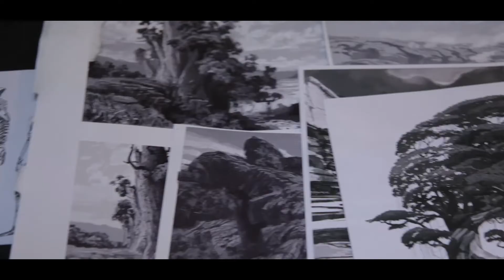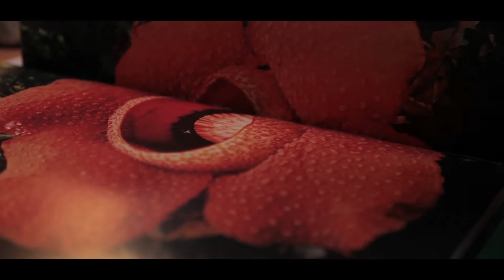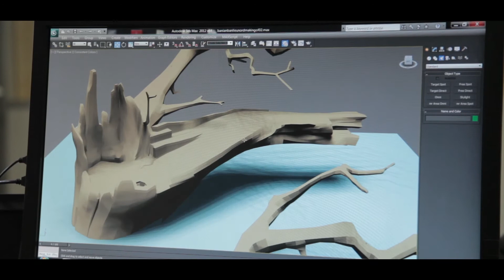Les coulisses de "Pourquoi j'ai pas mangé mon père?" - RTL - RTL